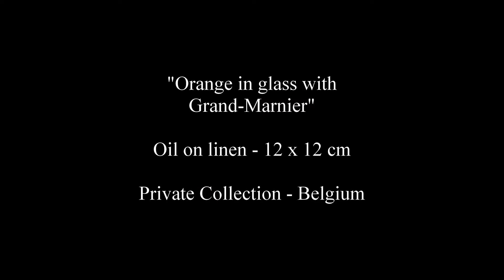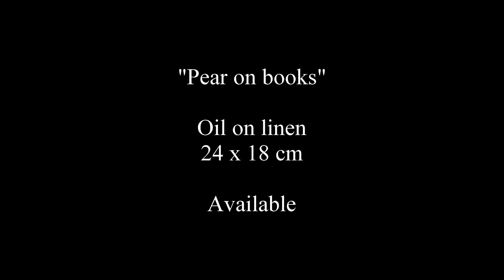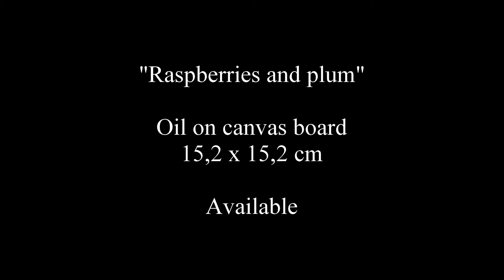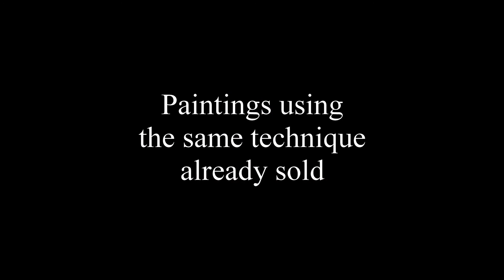Still life Oil technique with grisaille by Jean-Pierre Walter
Jean-Pierre Walter is a still life painter using under and dead layers to paint his composition.